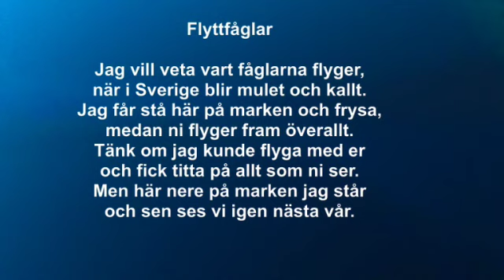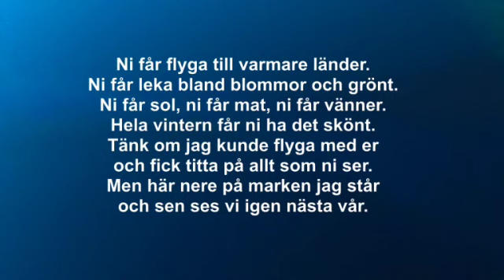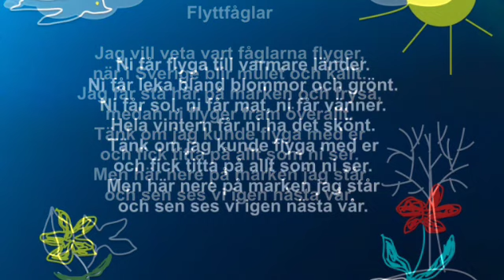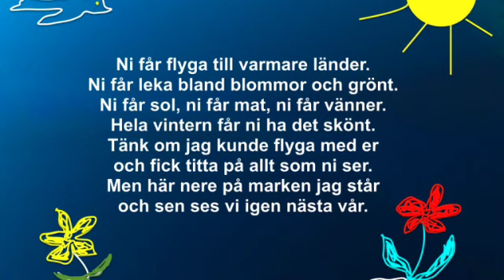FLYTTFÅGLAR (1.Komp 2.m sång)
En video med komp och text och i slutet en bristfällig inspelning med sång av barn i klassrummet.Visan finns i "Hej på dej skolan!" Gehrmans förlag. Mer info